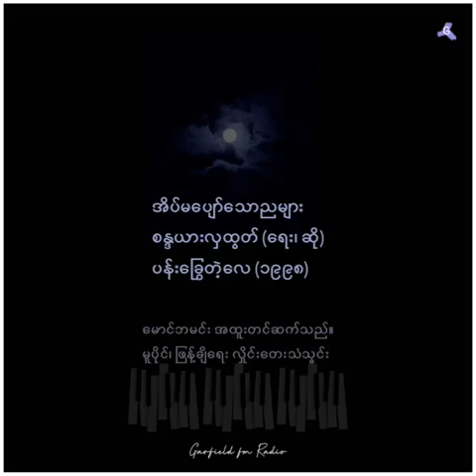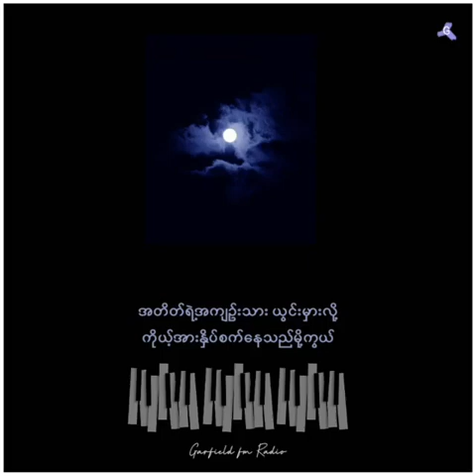အိပ်မပျော်သောညများ • စန္ဒယားလှထွတ် (1998)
စန္ဒယားလှထွတ် (​ရေး၊ ဆို)
ပန်းခြွေတဲ့လေ (၁၉၉၈)

​တေးဂီတ စန္ဒယားလှတွတ်၊ ​ဇော်မျိုးထွဋ်၊
လီယိုနတ်​မောင်​မောင်လွင်၊ မြတ်မင်း
အသံဖမ်း ​မေ

မောင်ဘမင်း အထူးတင်ဆက်သည်။
မူပိုင်၊ ဖြန့်ချိ​ရေး လှိုင်း​တေးသံသွင်း

မောင်ဘမင်း အထူးတင်ဆက်သည်။
မူပိုင်၊ ဖြန့်ချိ​ရေး လှိုင်း​တေးသံသွင်း

Lyric:

အိပ်၍မပျော်သော ညတစ်ညသံသရာလည်
လေသာပြတင်းနံဘေး၀ယ်
ဖွေရှာငေးမော ကြည့်နေစဉ်မယ်

တိမ် တိမ်လွှာတွေလည်း မည်းမည်းမှောင်ရီချယ်
အစွဲများခြောက်လှန့်နေသည်နှယ်
အသည်းများထိတ်ထိတ်ပါတယ်ကွယ်
အိပ်မပျော်သော ညတစ်ညရဲ့ညဥ့်လယ်သံသရာလည်

အိပ်မပျော်လေတိုင်း
ရှေးဖြစ်နောက်ကြောင်းများရယ်
တွေးတောမိတယ်
သူ့အတွက်​​ဝေဒနာ အဖြေလည်းရှာရန်မလွယ်
ပြန်လည်ကာဆန်းသစ်ကြစမြဲကွယ်
စိတ်မသက်သာဖွယ်
သြော်နှိပ်စက်ကြသည်မို့လည်း
ဒီလိုညများ မတွေ့ပါရစေနဲ့တကယ်

စေတနာတွေကြွယ်
ချစ်တယ် သို့သော်ငြားလည်းကွယ်
အတိတ်ရဲ့အကျဉ်းသား ယွင်းမှားလို့
ကိုယ့်အားနှိပ်စက်နေသည်မို့ကွယ်

ရွှေအား .. ငယ်ငယ်
မှောင်နဲ့မဲမဲ
ဘာမှမသဲကွဲသော
ညတစ်ညရဲ့
၀ိုးတစ်ဝါးညဥ့်လယ်အိမ်မက်ဆိုးများသာ
ဖြစ်ပါစေကွယ်

စိတ္တဇညများ ကုန်ဆုံးလွန်မြောက်ပါစေကွယ်
စိတ္တဇညများ ကုန်ဆုံးလွန်မြောက်ပါစေကွယ်
စိတ္တဇညများ ကုန်ဆုံးလွန်မြောက်ပါစေကွယ်
စိတ္တဇညများ ကုန်ဆုံးလွန်မြောက်ပါစေကွယ်